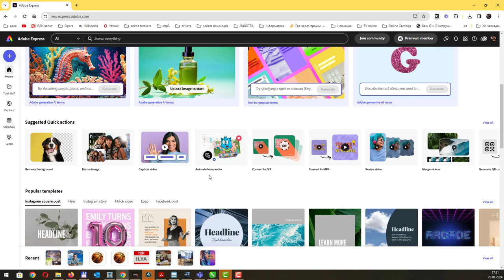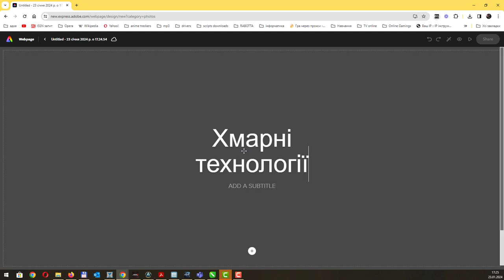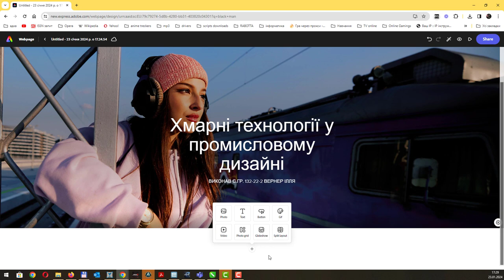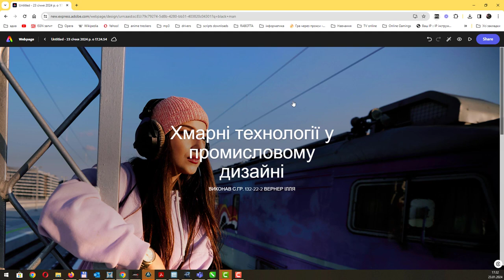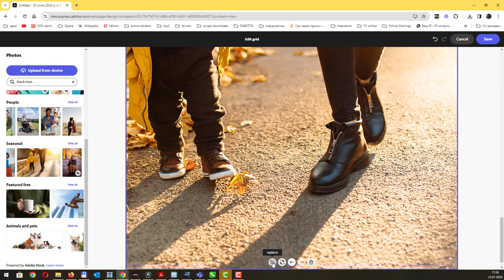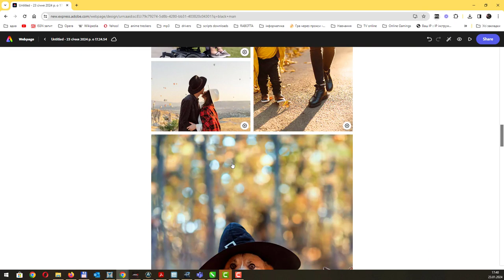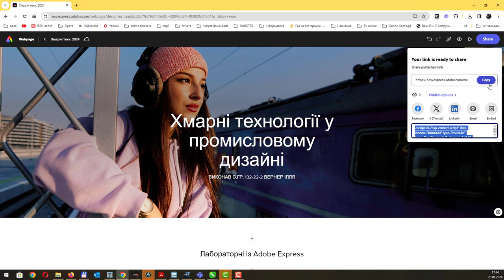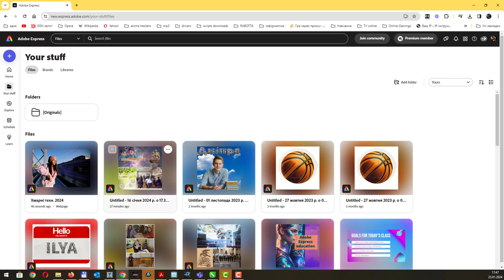Adobe Express. Лабораторна 2. Сайт - звіт з курсу